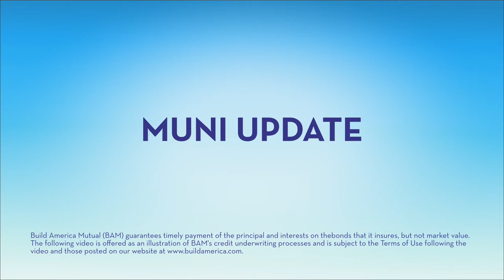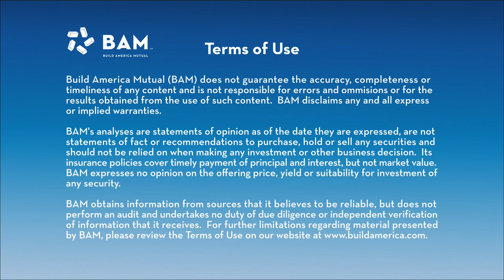Muni Yields Exceed Treasuries: BAM Weekly Update, 4.22.22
Municipal yields continued to underperform their taxable equivalents, with the benchmark AAA 30-year yield briefly topping the yield on comparable taxable Treasury bonds. Mutual fund outflows continued to mount, but some analysts say this might be the time for retail to take another look at the market.